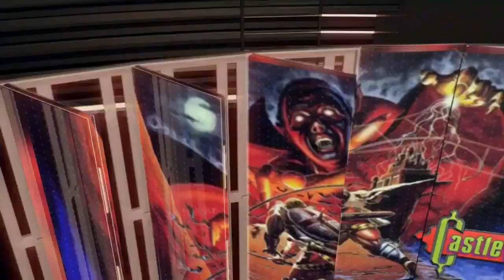Baldur´s Gate Dark Alliance (Gameplay en Español, Ps2, 60 Fps) Capitulo 8